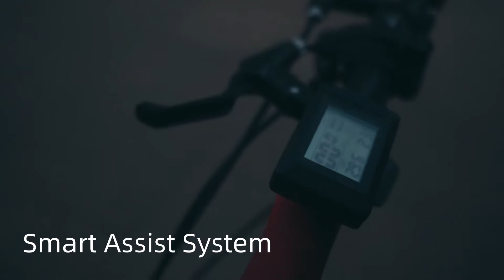Lvbu BX30D ebike conversion kit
Lvbu BX30D ebike conversion kit ---assit range up to 90km,with petal surface design,3 mins to get a different  riding experience.